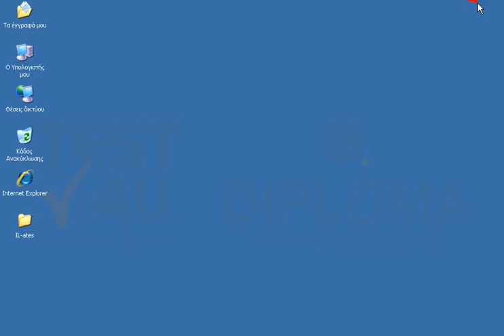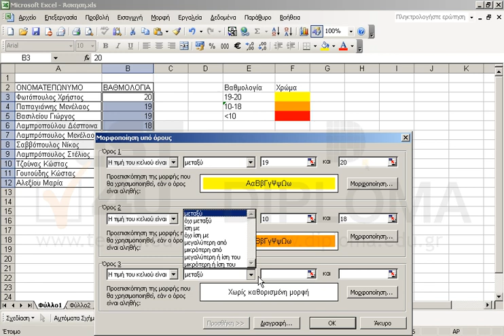Εισάγοντας τα δεδομένα από το αρχείο οριοθετημένο.txt του φακέλου IL-ates\Excel της επιφάνειας...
Εισάγοντας τα δεδομένα από το αρχείο οριοθετημένο.txt του φακέλου IL-ates\Excel της επιφάνειας εργασίας σας, ταξινομήστε κατά βαθμολογία με φθίνουσα ταξινόμηση την περιοχή Α2:Β12 και μορφοποιήστε υπό όρους την περιοχή Β3:Β12 σύμφωνα με τα στοιχεία της περιοχής E3:F5.

77-428 Microsoft Office Specialist Excel Expert 2013 Mέρος 2 - Ελληνική έκδοση